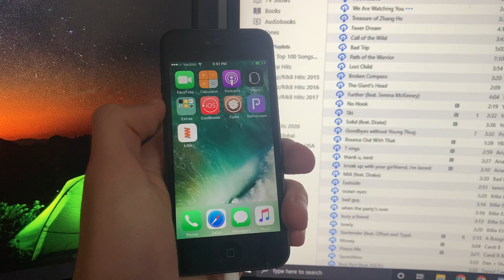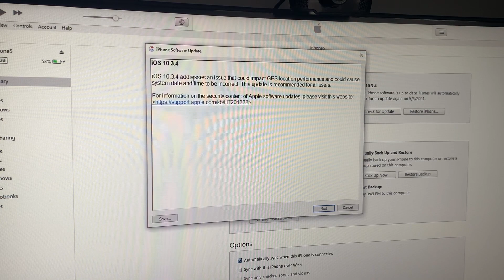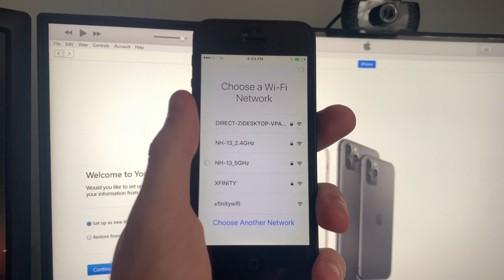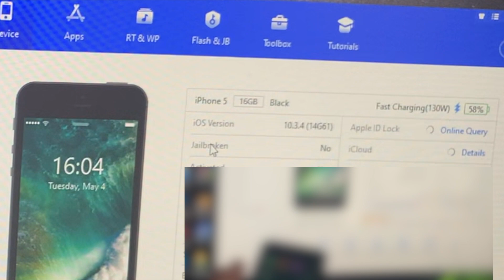How to Remove Cydia and all Tweaks | IOS Restore | 2021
Make sure to backup your device before continuing.

Today I am going to be showing you all how to remove cydia and all it's tweaks with an IOS restore. All you need for this is a laptop, itunes on the laptop, your IOS device, and 10-15 minutes of time.